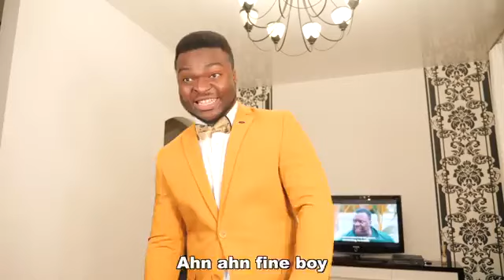AFRICAN HOME: PRESIDENTIAL candidates